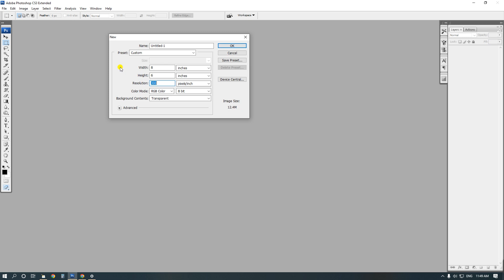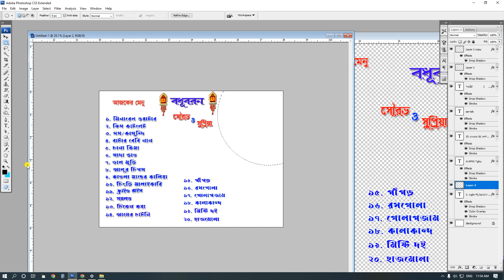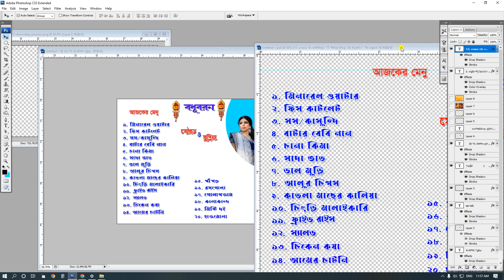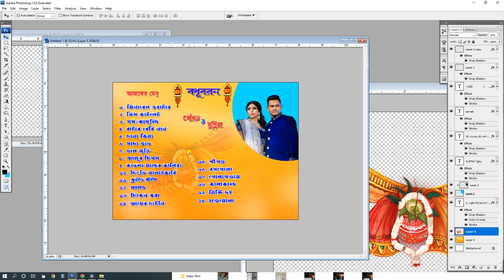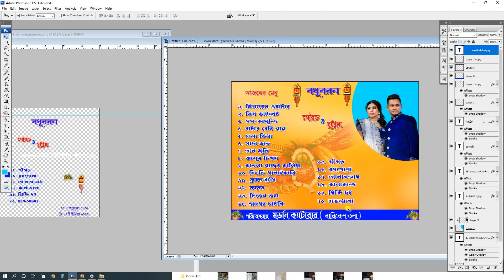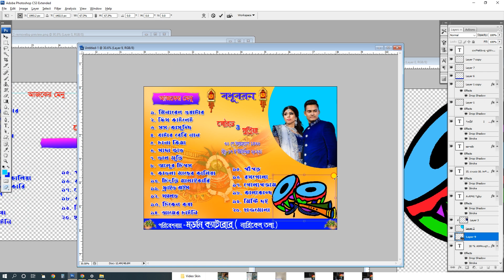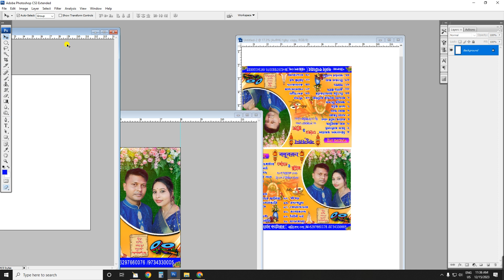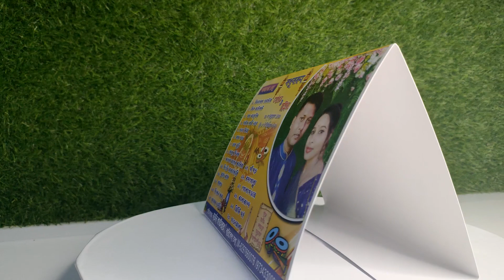Table Menu Card ll Wedding Menu Card Design 2024||টেবিল মেনু কার্ড ডিসাইন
Table Menu Card  ll Wedding Menu Card  Design 2024||টেবিল মেনু কার্ড ডিসাইনএই চ্যানেল

আপনাদের সবাই কে স্বাগত ও আন্তরিক ❤ শুভেচ্ছা। ধন্যবাদ 🙏
👉 Welcome to this channel and best wishes to all of you. thank you

 🙏এই চ্যানেলে আপনি Photoshop এবং D.T.P. এর সমস্ত প্রকার টিউটোরিয়াল পাবেন।এবং কিভাবে প্রিন্ট করেবেন ও কোনো অসুবিধা ছাড়াই,
In This Channel You Can Take Photoshop and D.T.P. You will Find All Kinds of Tutorials.And how to print without any difficulty,

বিঃ দ্রঃ - এই PSD ফাইলটি আপনার মনে হয় লাগবে কিংবা কোনো অসুবিধা সমাধানের জন্যে Facebook এ যোগাযোগ করুন ।

👉 আসুন সোশ্যাল মিডিয়াতে কথা হবে ।

So 👉 Come Talk to Me on Social Media.

বন্ধুরা এই চ্যানেলে আপনারা গ্রাফিক্স ডিজাইন, ডিটিপি থেকে শুরু করে প্রায় সমস্ত ধরণের জব ওয়ার্কের কাজ করে শেখানো হয়। তাদের ব্যাপারে বিস্তারিত আলোচনাও করা হয়ে থাকে। বিশেষ করে যারা ফটোশপ ব্যবহার করে তাদের জন্য বিভিন্ন টিপস ও ট্রিকস দেখানো হয় ভিডিওর মাধ্যমে। প্রতিটা জব ওয়ার্কের একটি র-ফাইল আমি আামার ভিউয়ারদের সুবিধার জন্য সবসময় ডেসক্রিপশন এ লিঙ্ক দিয়ে থাকি। আমি আমার ভিউয়ারদের সব সময় পাশে থাকার জন্য অঙ্গীকারবদ্ধ। কেউ যদি আমার টিউটোরিয়াল থেকে একটুও উপকৃত হয়ে থাকে তার জনো আমি নিজেকে গর্বিত মনে করব।
সকলের সু-স্বাস্থ্য ও দীর্ঘ আনন্দময় কর্ম জীবনের শুভেচ্ছা জানাই । ধন্য়বাদ।